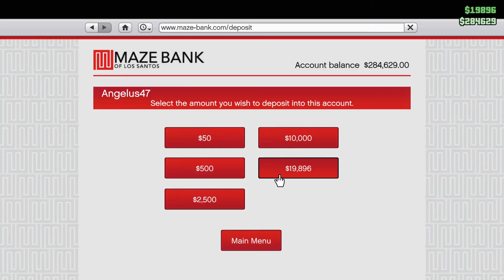Grand Theft Auto V Online 1080p HD 77